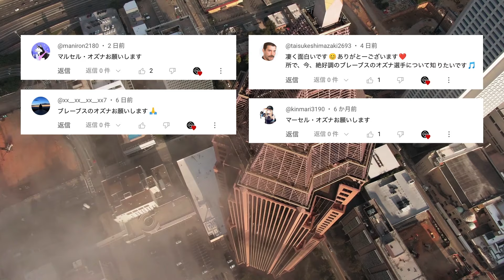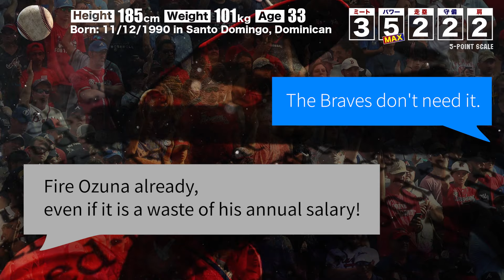【注目】大谷翔平のライバルは世界最強レベルの飛ばし屋 マーセル・オズナというモンスタースラッガー MLB Marcell Ozuna / Atlanta Braves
いつも沢山のリクエストありがとうございます！

メジャーの世界には圧倒的なパワーでボールをカッ飛ばす驚くようなスラッガーたちが当たり前のように存在し、このボールを遠くに飛ばすパワーや身体能力は日本とアメリカの野球の大きな違いの一つでもあるが、そんなパワー自慢が世界中から集まるメジャーリーグという球界の中でもアトランタ・ブレーブスに所属するマーセル・オズナという選手は威圧的な存在感と飛び抜けたパワーでボールを軽々とスタンドへと放り込んでしまうモンスタースラッガーとまで言われるプレイヤーの一人だ。
2023年の昨シーズンでは大谷翔平が日本人としては前人未到のホームラン王に輝きバッターに専念する今季も当然のようにホームラン王への期待は高まるが今シーズン、大谷翔平の最大のライバルとなるバッターは現時点ではこのオズナと考えて間違いない。
日本時間4月30日現在、オズナはリーグ最多のホームラン9本を放ち、さらに打点もリーグ最多の31打点をマーク。
そして打率もリーグ7位の.330を記録しており大袈裟に言ってしまえば現在のメジャーリーグで三冠王に最も近い男になっている。

MLB / Atlanta Braves
Marcell Ozuna